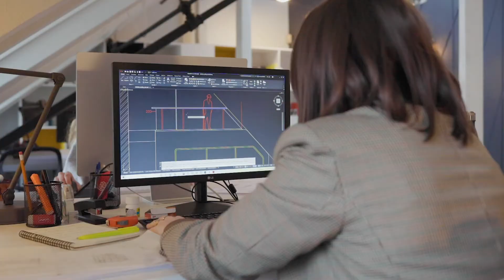CNV - HISTOIRE DE SUCCÈS - SA ARCHITECTES